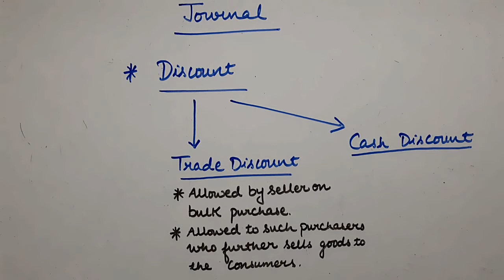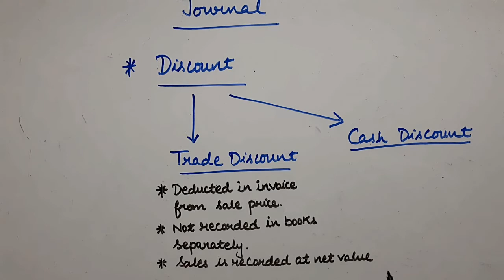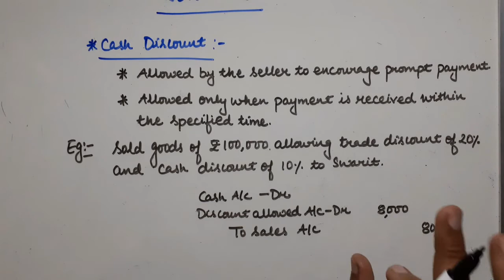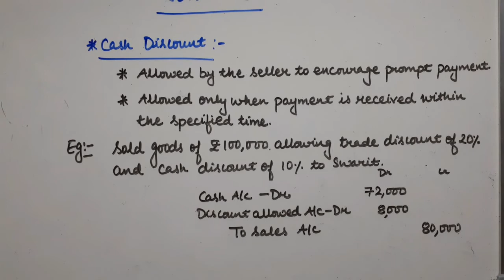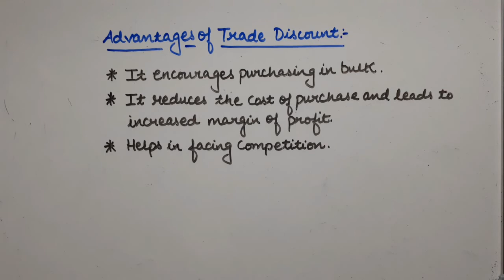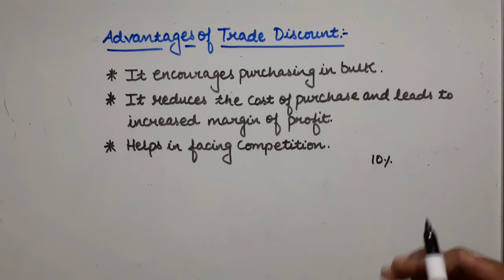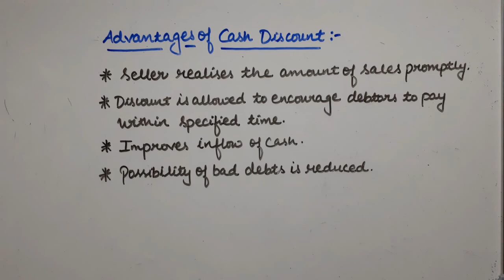Trade Discount Cash Discount & Rebate Part 4